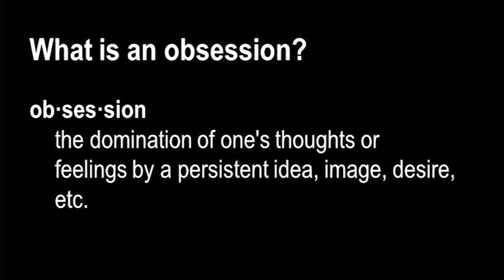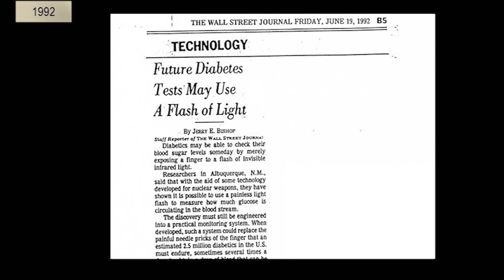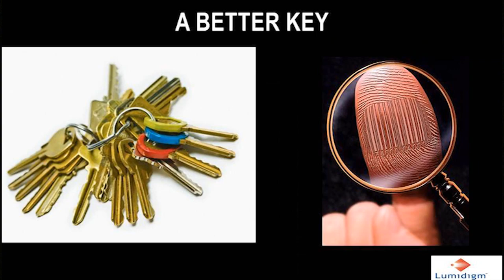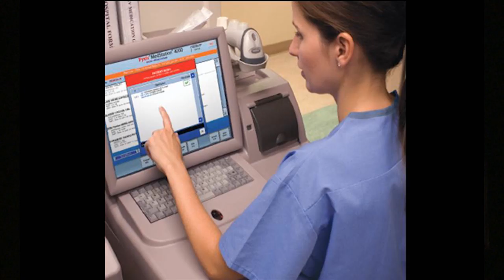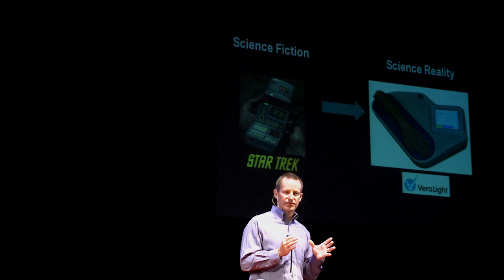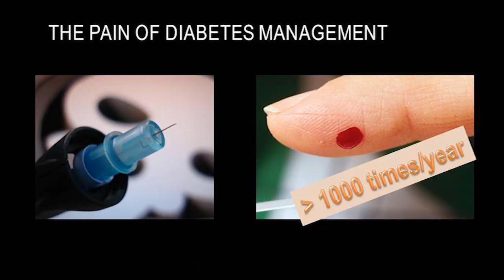Obsession | Ries Robinson | TEDxABQ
A doctor and serial entrepreneur, Dr. Ries Robinson believes that light can change the way the world of medicine works. He's done research with UNM's School of Medicine, worked with Sandia Labs and been named New Mexico Inventor of the year. His presentations on innovative light technology have raised hundreds of millions of dollars. He is driven by passion and tenacity, and a vision to create a better world through science.